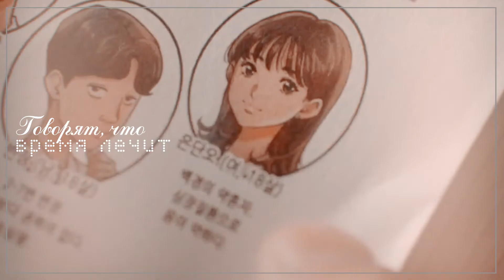Eun Dan Oh & Ha Ru ► моя вина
Эта парочка запала в сердешко и вдохновение не заставило себя долго ждать.

Serial ►Extraordinary You(Случайно найденный Ха Ру)
Song ► ST feat. Artik & Asti - Моя Вина